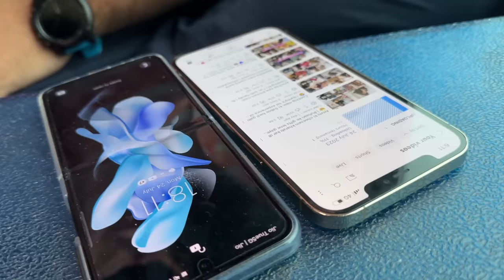Maudaha ke Muharram | after so many years 🥲 | saba khalid vlog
Check out Mamaearth's Amazing Multani Mitti Range